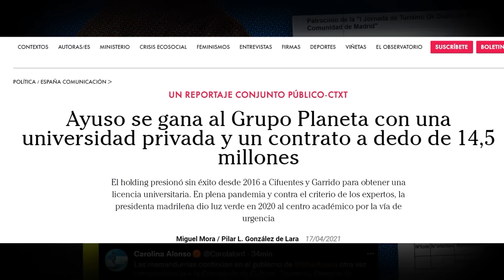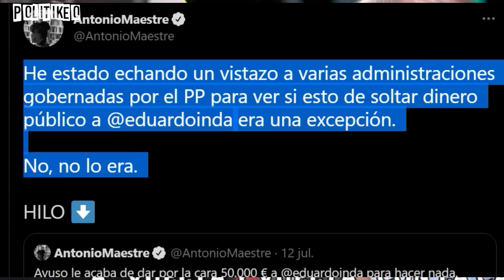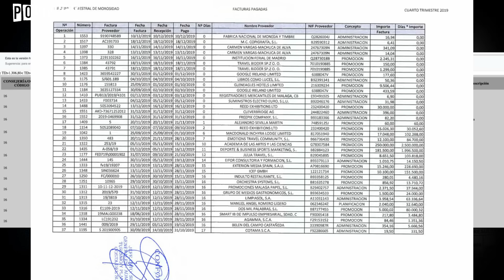Antonio Maestre hace TEMBLAR a Eduardo Inda al DESTAPAR TODOS los REGALOS de AYUSO